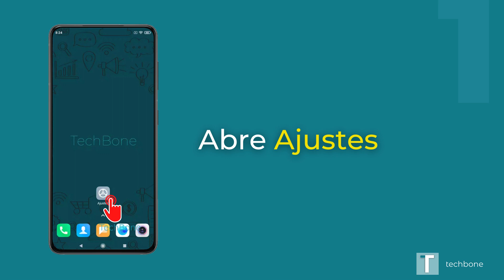Estadísticas del uso de batería - Xiaomi [Android 10 - MIUI 12]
¿Quieres saber, cómo mostrar las estadísticas del uso de la batería en el dispositivo Xiaomi? Este tutorial muestra cómo hacerlo bajo Android 10 / MIUI 12.

0:00 Intro
0:05 Batería y rendimiento
0:15 Estadísticas del uso de la batería